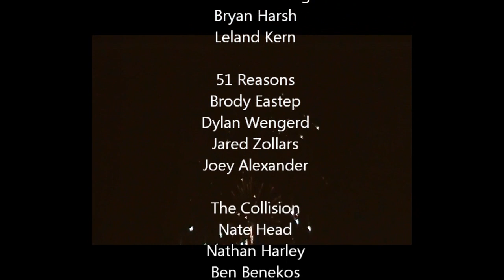Return of The Dylan House Show with Dylan House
He's back. And better than ever.

The Collision's album, "The Storm and The Sea," comes out on iTunes August 9th.

Despite popular belief, Andrew Kreuzman does not actually appear in this video. Sorry ladies.

Never feed your mogwai after midnight.